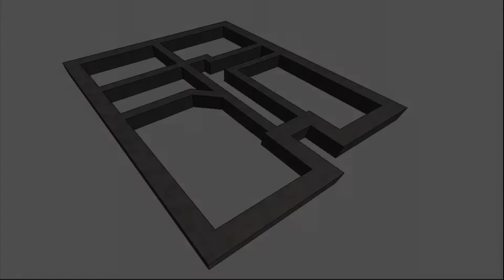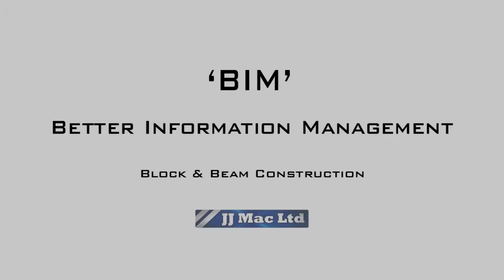BIM - Block and Beam Construction @ JJMac Ltd